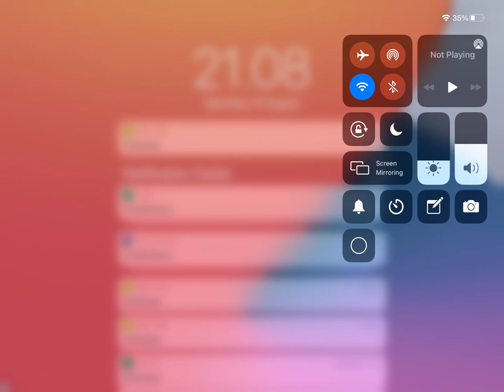Trying to do one life challenge credits to: Jessetc